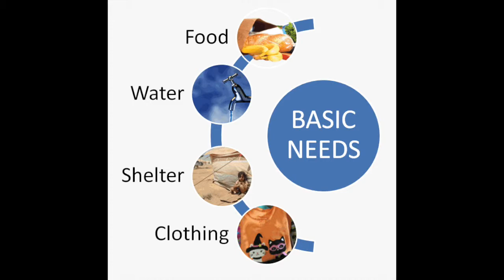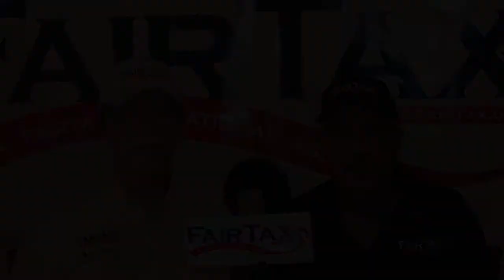FairTax Power Radio Program 4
The FAIRtax Guys continue with the Jeff Foxworthy technique of introducing the FAIRtax and introduce the "prebate" which is the key to fairness of theFAIRtax.